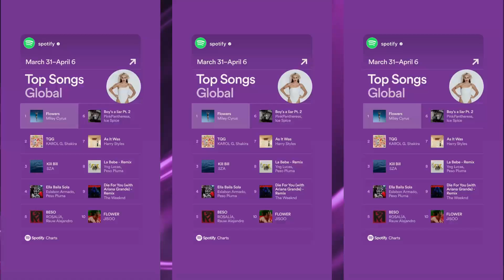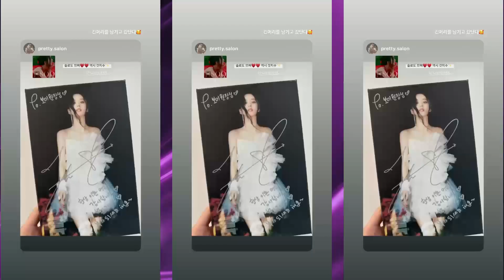JISOO INSTAGRAM STORY UPDATE - APRIL 10-11, 2023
Credit:selamiozalp